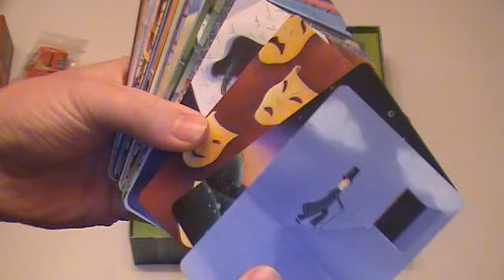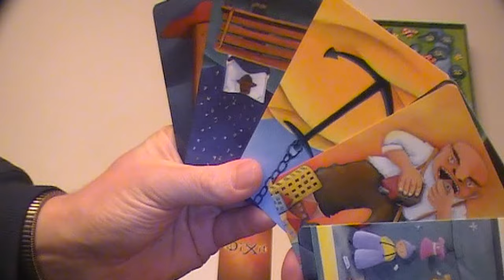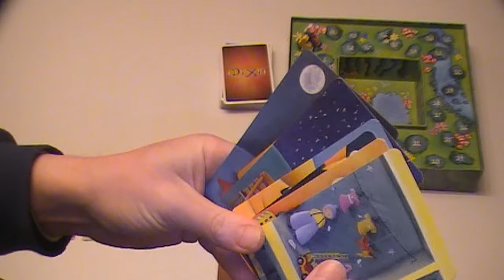Dixit (NL)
Uitleg & Review van het spel "Dixit", uitgegeven door Libellud, door Nox' Spellenzolder.

3-6 Spelers
30 Minuten Speeltijd